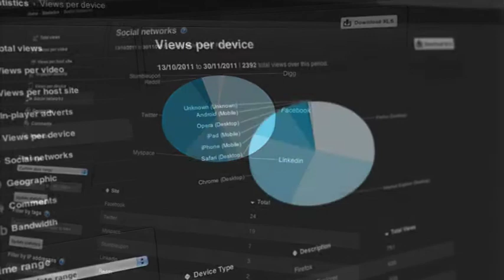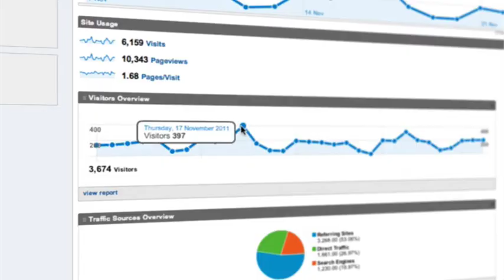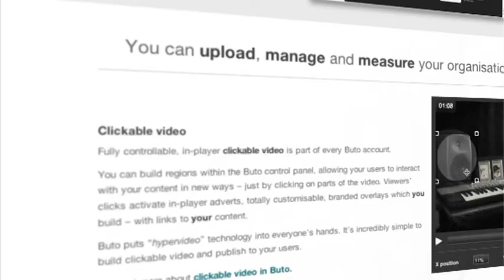Video Measurement & Improvement (by Buto)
Video Analytics - measure views, duration, click-through and more using Buto's video analytics package